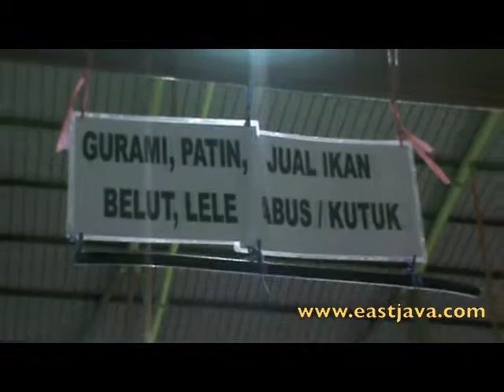The Shopping Situation at Puspo Agro Market, Sidoarjo - East Java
Puspa agro is the first integrated modern agribusiness wholesale market in Indonesia located in Jemundo Village, Taman sub district with the total area of 50 hectares.

This market is quite new, which was officially open in 17 July 2010, the stall is capable for 1200 seller for all over the area out of Sidoarjo.

Of the two sections of first stage, has now booked out. They have become the new merchants and old traders. For the old trader, they come from Porong market and Keputran market. Which was those two markets were experienced eviction by the government.

Currently, Puspa Agro has build two section buildings, which is sub-grosir and large wholesale booth with a capacity of 1045 units. And the buyer consists of farmers and traders who spread out in several areas in East Java.

Thousands of farmers are ready to serve retail customers, wholesale up to a big party. This wholesale market can accommodate wholesalers, agricultural products, fisheries, or farms.